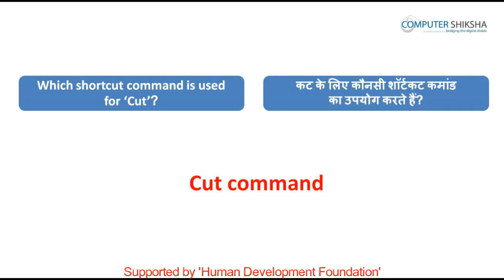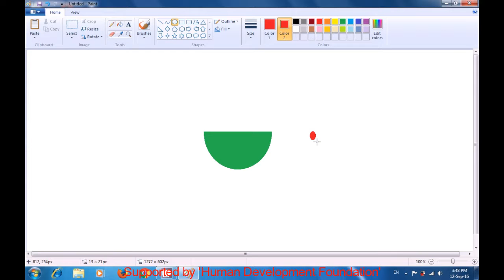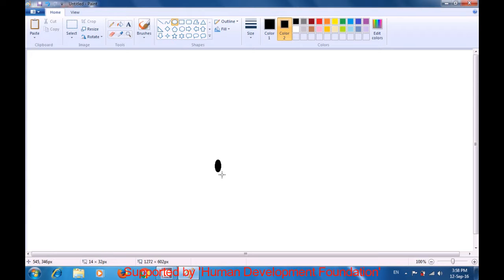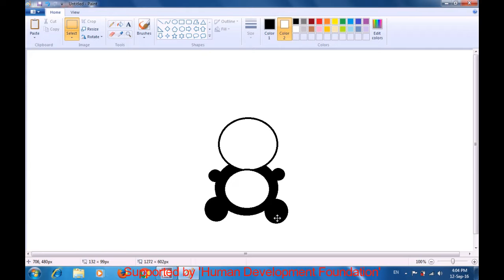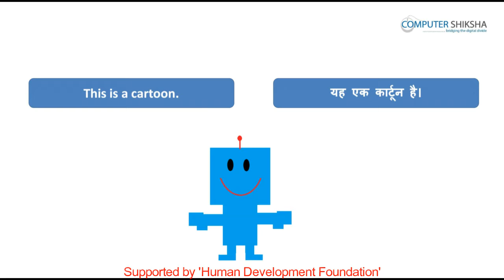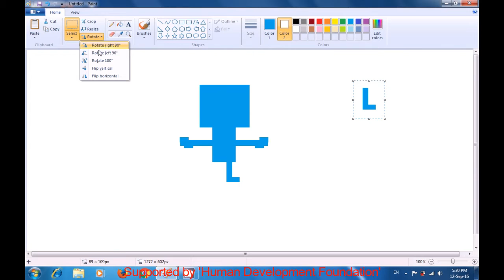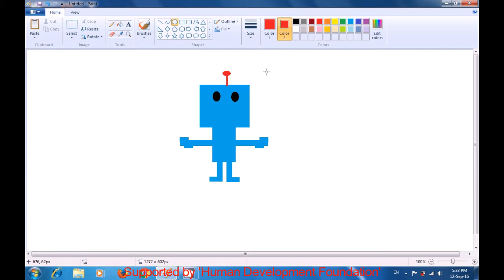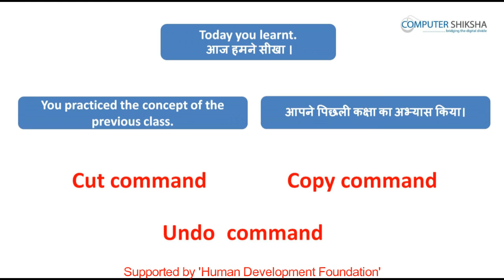क्लास 2 - एम् एस पेंट - 2 कम्प्यूटर का उपयोग सीखें हिंदी में।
• How to use Copy and Paste?
• कॉपी और पेस्ट का उपयोग कैसे करते हैं?
• Shortcut command of Copy and Paste.
• कॉपी और पेस्ट की शॉर्टकट कमांड।
• Why do we use Cut command?
• कट का उपयोग क्यों करते हैं?
• Shortcut command of Cut.
• कट की शॉर्टकट कमांड होती हैं।
• About Oval tool.
• ओवल टूल के बारे मे ।
• About Rectangle tool.
• रेक्टैंगल टूल के बारे मे।
• We’ll draw some pictures with help of Oval tool and Command.
• ओवल टूल और शॉर्टकट कमांड की मदद से कुछ चित्रों को बनाएँगे।